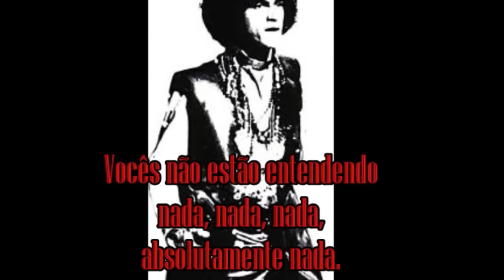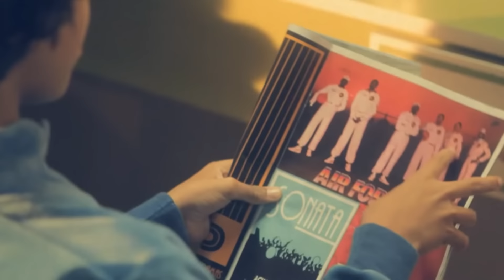CAETANO VELOSO | MUSIC THUNDER VISION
Caetano Veloso é foda! Marcus Preto, jornalista, produtor musical e amigo dos tropicalistas concorda. No vídeo, Marcus e Luiz conversando como grandes amigos de muitas afinidades, entre elas, a admiração por Caetano.
Divirta-se!
Deixe seu comentário!
Tem playlist no Spotify.